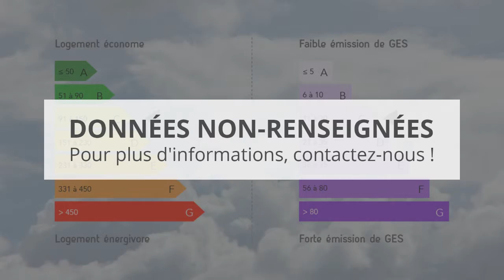Maison 5 pièce 125 m² à 320 000 € sur Vannes 56000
Orbicall convertit vos annonces en vidéo avec du contenu riche pour améliorer leur référencement et résultat.